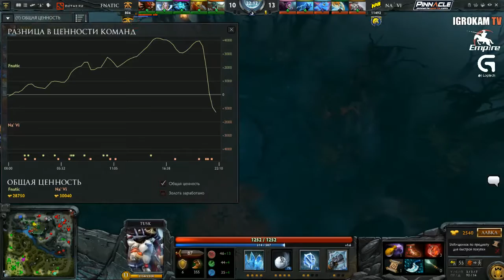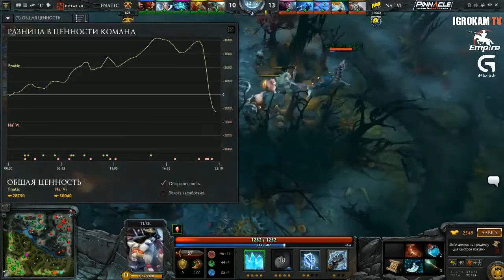Na'Vi vs Fnatic, Game 2, TI5 Group A